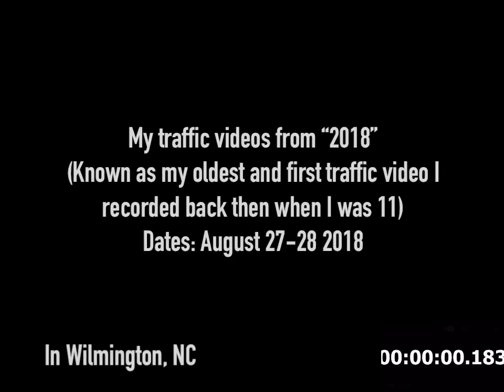Wilmington, NC Back in “2018” 8-27/28-2018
This was Wilmington nc back in august 27 & 28 of 2018
Starbucks won’t there but it opened in that area in 2019
Anyways…